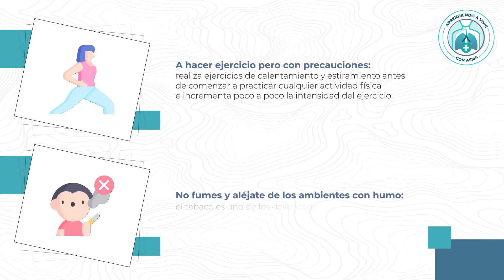Hábitos que deben evitar los pacientes con ASMA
El control de los síntomas del asma permite a quienes la padecen llevar una vida normal.